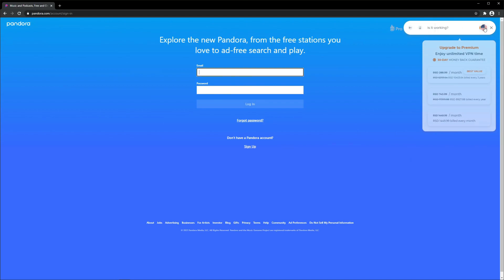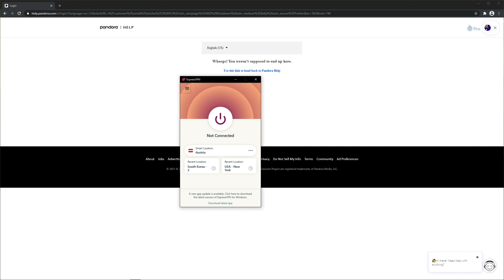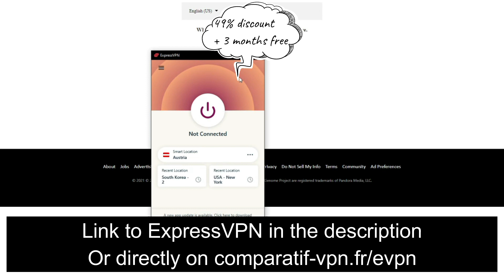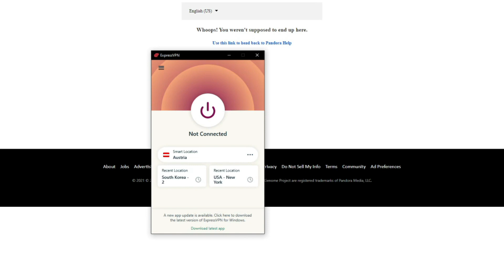HOW TO USE HOLA VPN 🤔 : Here's How to Use Hola VPN [Beginner-Friendly] ✅🔐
In this video, we explain to you how to use Hola VPN in a simple and easy manner. Hola VPN is a free VPN provider known for offering its services for every device and using P2P technology instead of traditional VPN servers. ⛔

This makes it quite a dangerous VPN to use from a security and privacy standpoint, but if you're still interested in how to use Hola VPN and you want to enjoy browsing the web with it, this is a guide for you. 💯

The answer to the question "How to use Hola VPN?" is quite simple. You can then click on that country, open the country list, and change your online location accordingly. 🆗

And this is how to use Hola VPN - it's quite simple because this VPN doesn't offer any other security features, and therefore, in its free version, offers NO security, meaning that it's not safe to use. However, we recommend ExpressVPN 🔥 in case you want a safe and secure VPN that's equally easy to use.

It offers 3,000 servers in 94 countries, LOTS of security features, a verified no-logging policy, and the fastest speeds on the market, making it a much better alternative to Hola VPN. And even if you know how to use Hola VPN, you can try out ExpressVPN, for example, if you want to watch Netflix, because Hola VPN won't work with this streaming platform. 🟣

Plus, ExpressVPN offers a 49% discount and 3 months free for its annual plan, accompanied by a 30-day money-back guarantee that you can get on this link 🔥 so you won't lose a single penny if you don't like it or you simply don't need it anymore.

And that's it - you now know how to use Hola VPN and if you really want to use it, go for it. But, we do NOT recommend this VPN due to various security threats that will ruin your online privacy and put you in danger if you agree to Hola VPN's terms of use, which you must do before using it. ⚠️